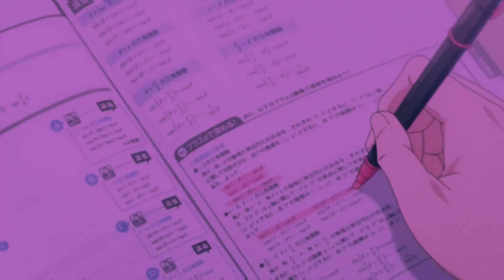*FREE* KASHDAMI /PLUGG/DAVID SHAWTY TYPE BEAT "Sense" (prod. Say2Cups x Opi1k )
free for non profit, have to give credit in the title
(prod. Say2Cups x Opi1k )

Bpm: 137